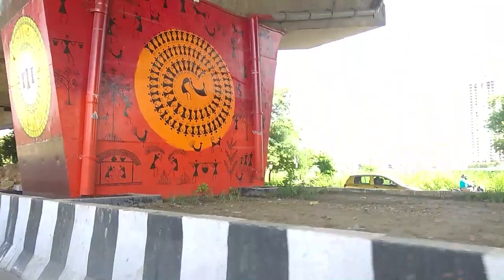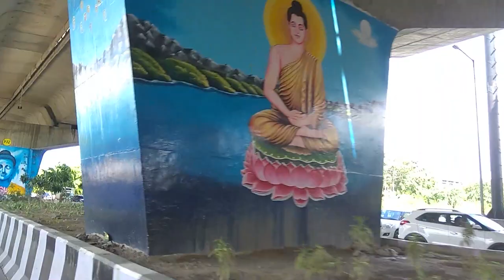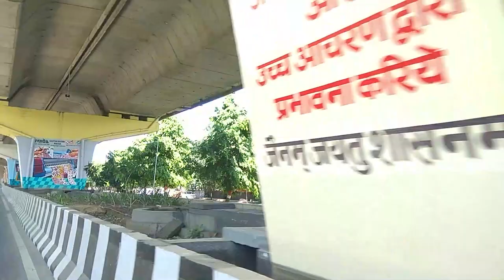Street art, street paintings in NOIDA | NOIDA bypass elevated road street drawings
Street paintings, street art, art in INDIA, street painting in India, beautiful street art and paintings.

Hello Viewers,

Today I am going to take to to a beautiful ride for street paintings in NOIDA, India. On this elevated road in NOIDA, it has extremely beautiful paintings done on the pillars. All these paintings really beautify the riding experience and you would not realize when the road ends and you would like to visit on this road again and again.